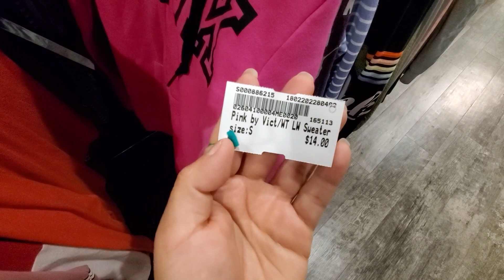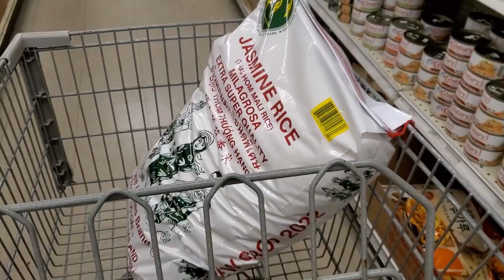De segunda en segunda 3 días seguidos! Encontré HERMOSO bolso DOONEY original por solo 12!!